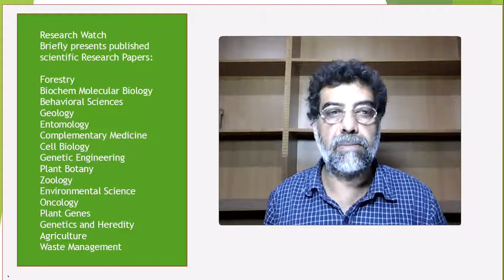Novel electrospun chitosan/polyvinyl alcohol/zinc oxide nanofibrous mats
Novel electrospun chitosan/polyvinyl alcohol/zinc oxide nanofibrous mats with antibacterial and antioxidant properties for diabetic wound healing